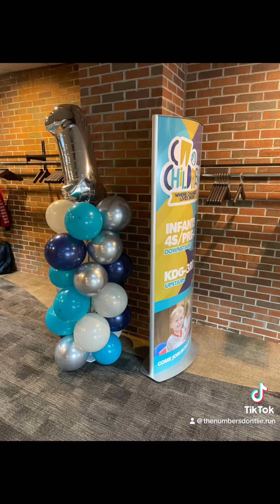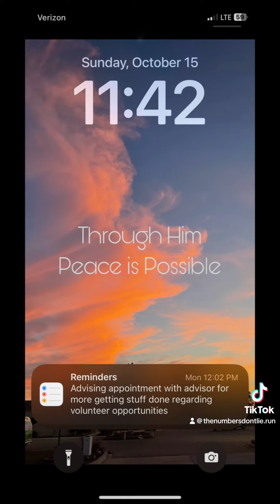Sunday Church with Morgan in Port Huron and midterm grades are in!